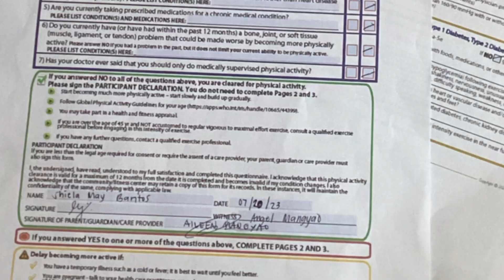PED 027 - CONTEMPLATION STAGE